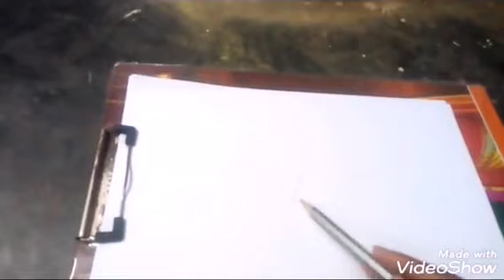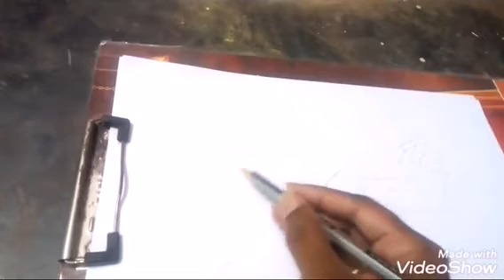2.0 Lockdown Talent Search, Corona Virus Pandemic, We One Events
2.0 Lockdown Talent Search,
Name: Konna Nukaraju
Age: 28
Place: Andhra Pradesh

We One Events
Events are memorable only if they are carried out spectacularly. To make your events special you need capable people who can execute such events responsibly.
We One Event’ is one such event management company led by Gurcharan Singh Sandhu, who has experience of nearly 20 years in organizing mega-events like the ‘Parle Mahotsav” that fulfils these requirements.
We are an integrated event management company known for organizing outstanding events. Our team comprises experienced and highly skilled event planners who have managed the biggest of the events.

Parle Mahotsav
Houji Ride